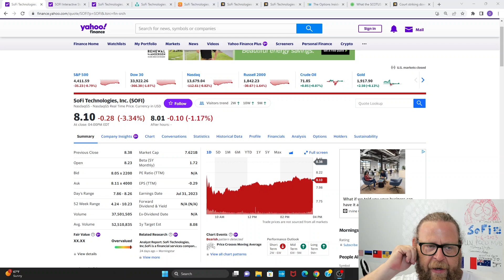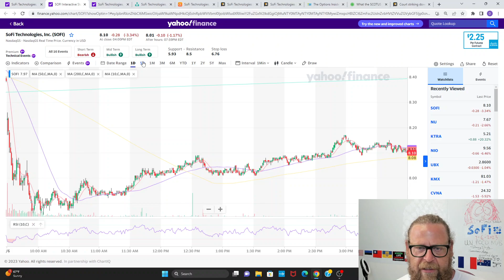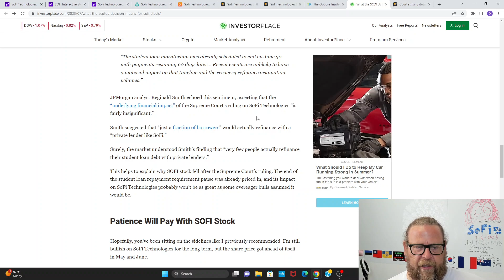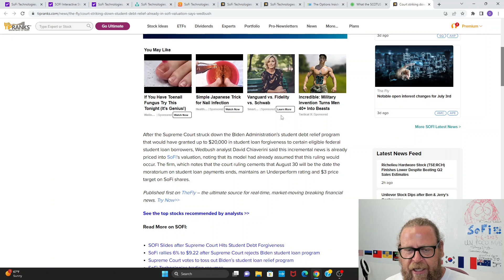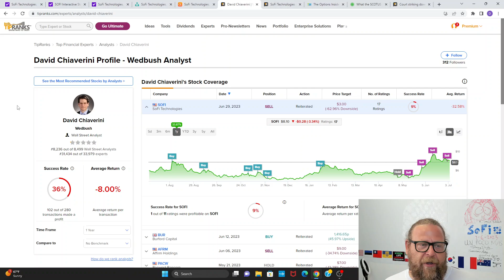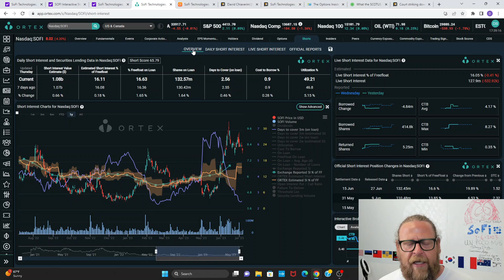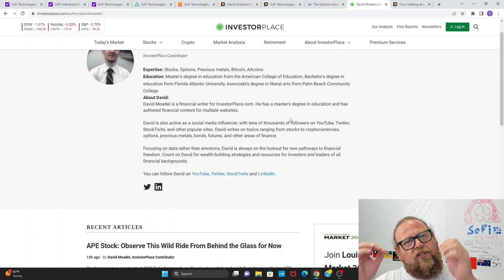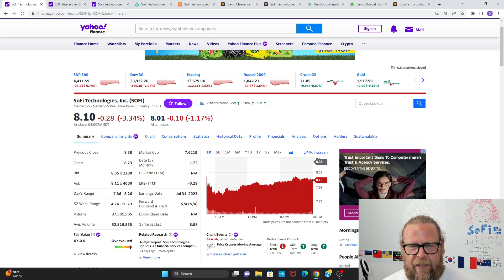SOFI will short squeeze leading to ER, killing tons of short term calls robbing stupid turds. 7/6/23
DannyDealz spits hot fire.  Full stop.